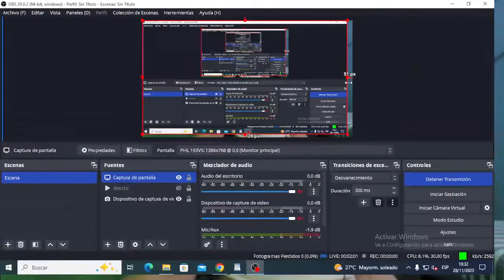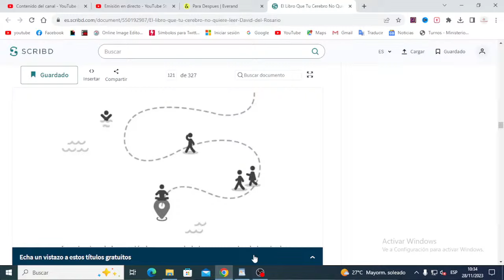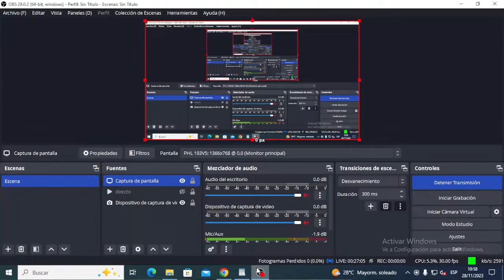LAS HISTORIAS QUE NOS CUENTA EL CEREBRO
Conviértete en miembro de este canal para disfrutar de ventajas:
LAS HISTORIAS QUE NOS CUENTA EL CEREBRO. Construyendo pensamientos. La película de la vida. Nada más llega la información al cerebro comienza la lluvia de opiniones. Hasta Que aparezca la imagen unas personitas y se muestra un caminito con rayitas no todo de rayitas y hay un primer hombrecito si empezamos a mirar desde acá no el primer hombrecito está sentado en este simbolito después si seguimos el camino hay dos personas que se dirigen hacia digamos Bueno si yo lo miro de frente sería mi izquierda no más adelante hay otro hombrecito que se está con la mano en la en la cabeza que sigue el camino y más adelante vemos como si fuera un mar un río no agua ahí uno que se está ahogando y el Caminito que sigue hasta perderse allá yo ahora voy a tener que salir de de compartir pantalla porque les voy a leer lo que dice el autor y después vamos a volver a poner otra vez el dibujito para recordarnos qué decía no entonces me van a volver a ver a mí de nuevo y dice los circos de la atención han escaneado la imagen anterior de izquierda a derecha Si vivimos en occidente de arriba a abajo si Nacimos en oriente o de derecha a izquierda si somos hebreos una costumbre de dada de la escritura nada más llegar la información al cerebro comienza la lluvia de opiniones unos Ven a un hombrecito Disfrutando de un refrescante

2°. ✓ Dale Click a la campanita, elegí: GUARDAR TODAS LAS NOTIFICACIONES DE ESTE CANAL 👈 Mi facebook